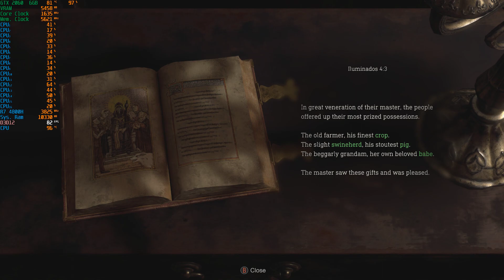Resident Evil 4 Remake - 1080p With The RTX 2060 + R7 4800H [ Asus Tuf Gaming A15 ]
System: ASUS TUF Gaming A15 (TUF506IV-AS76)
CPU: AMD Ryzen 7 4800H - 2.9GHZ (4.2GHZ Boost)
Memory: 16gb (2x8gb) 3200MHZ DDR4
GPU:  Nvidia GeForce RTX 2060 6GB Vram
OS: Windows 10 64Bit
Res: 1080p
Settings: Mixed-High